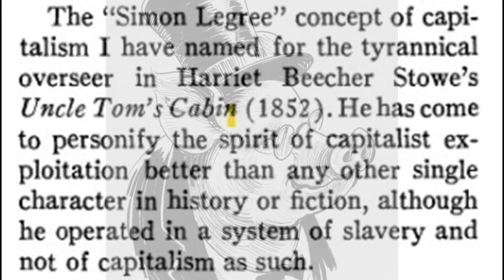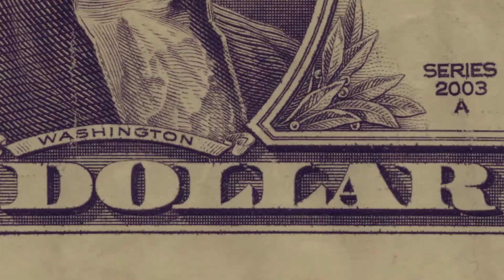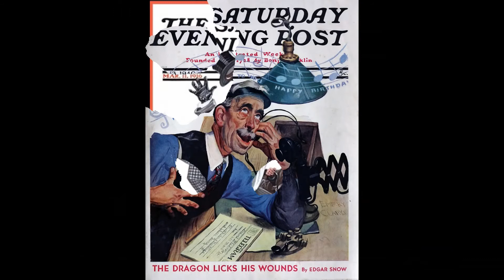Horatio's Tantalizing Tarantella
Written by: George F. Newton
Music and Lyrics by: George F. Newton
Edited by: Niki L. Wilkin
Video: Courtesy of Ken David Productions
2020